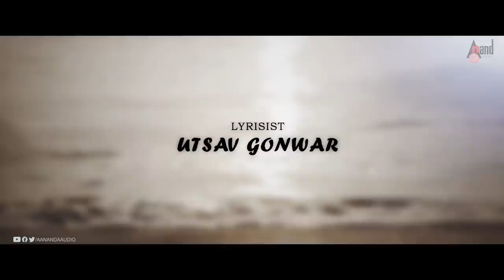Rupayi | Kareyade | 2K Video Song | Ananya Bhat | Vijay Jagadal | Krishi Thapanda | Anand Rajavikram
Presenting Kareyade 2K Video Song Sung by: AnanyaBhat From the Movie Rupayi Starring: Vijay Jagadal, Krishi Thapanda, Mytri Jaggi, Yashwik, Shankar Murthy, Ram Chandhan, Chandhana Raghavendra, Anil Kumar & Others Exclusive Only On Anand Audio Official Youtube Channel..!!!
♪ Production: Vividh Cinemas
♪ Movie Title:  Rupayi
♪ Actor: Vijay Jagadal
♪ Producer: Manjunath M, Harish B K, Vinoda N
♪ Co-Producer: Yashawanth shetty, Girish N
♪ Director: Vijay Jagadal
♪ Story-Screenply & Dialogue: Vijay Jagadal
♪ Cinematography: R D Nagarjun
♪ Editor: Shivraj Mehu
♪ Song: Kareyade Video song
♪ Singer: Ananya Bhat
♪ Lyricist: Utsav Gonwar
♪ Music Director: Anand Rajavikram
♪ Editor: Shivaraj Mehu
♪ Excutive Producer: Suni Vini
♪ Art Director: G Murthy
♪ Audiography: Sathish kumar L
♪ Choreography: Geetha Sye
♪ VFX: Keylight
♪ PRO: Sudhindra Venkatesh
♪ Costume Designer: Ganesh
♪ Art Assistant: Anil Kabir
♪ Cinematography Assistant: Rudra
♪ Associate: Harish Kumar B K
♪ Assistant Director: Shyam Samson, Sridhar Ravan,
♪ Utsav Gonwar, Surjith V S, Naveen more
♪ Starcast: Vijay Jagadal, Krishi Thapanda, Yashwik,
Chandana Raghavendra, Ram Chandan, Shankar Murthy,
♪ Record Label: AANANDA AUDIO VIDEO
Song Composed & arranged by Anand Rajavikram
Sung by Ananya Bhat
Written by Utsav Gonwar
Woodwinds by Ramesh krish
String Session by Chennai Strings
Recorded at Muzic Lounge by Midhoon
Vocal Recorded at Vijaya Studios by Hema
Mixed by Dhanasekar K
Mastered by Sajjay at Renu Studios
Sfx by Babychen Paul
Surround Mix by Satish Kumar L at Manjari Studio
Operator Codes
To Set “Kareyade Himbalisi”as Your Caller Tune!!!
Operator Codes
To Set “Thirugisuve Koogade”as Your Caller Tune!!!
Operator Codes
To Set “Manadali Alukku”as Your Caller Tune!!!
Operator Codes
To Set “Hambaliside Kanmana”as Your Caller Tune!!!
Operator Codes
To Set “Kaneeru Bayasida”as Your Caller Tune!!!